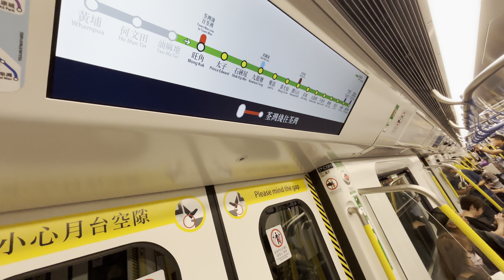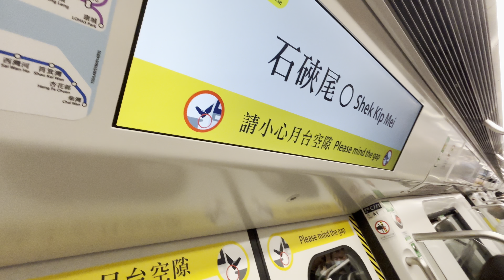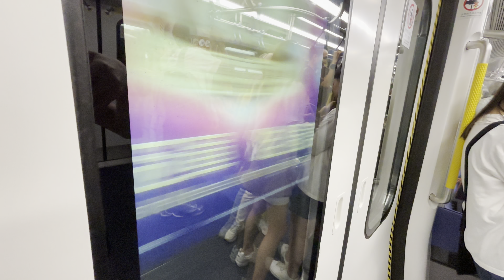港鐵觀塘綫Q-train A771/A772 油麻地➡️九龍塘 行車片段